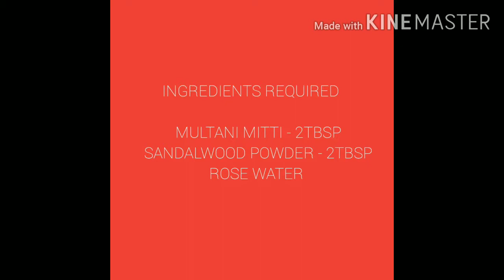Oily Skin face pack/ Ice-cube for Summer Skin Care Routine